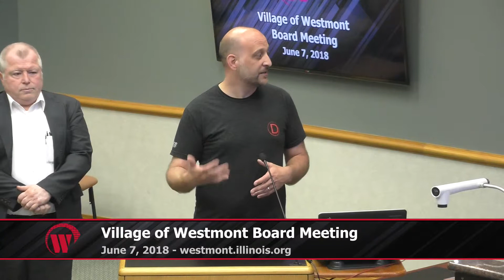2018-06-07 Westmont Village Board Meeting